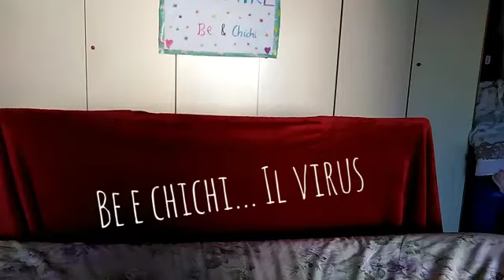Attività - Le marionette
Comune di Ravenna
Piazza del Popolo n.1 48121 Ravenna